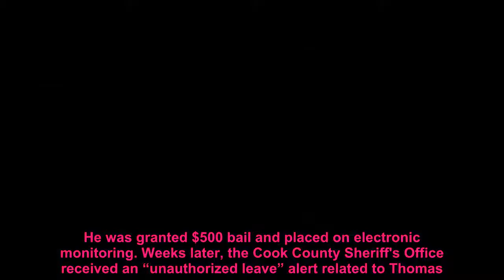As murders soar in Chicago, judges are freeing more violent-crime suspects on electronic monitoring